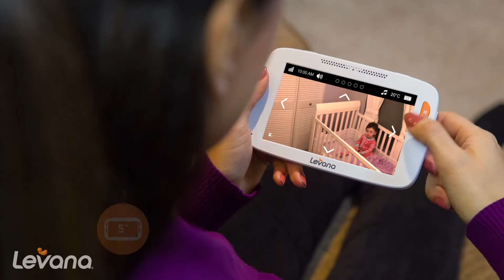Willow 5 Inch Touchscreen PTZ Video Baby Monitor by Levana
Willow (WILL-oh) Meaning: Graceful

Introducing Willow with Pan/Tilt/Zoom, Levanas 5 high definition touch screen monitor. Willow will quickly become part of the family with 12 hour battery life, temperature sensors, feeding timers, lullabies and an easy to use icon based menu.

When your baby is peacefully sleeping, we believe you should be able to do more while worrying less.